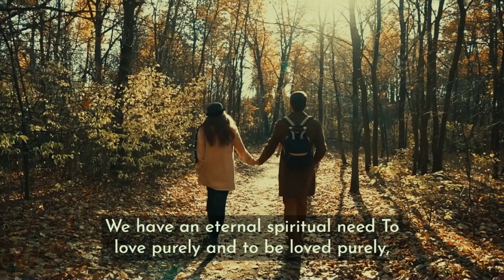Mindful Thinking: What Do People Really Need?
In the modern age, the alarming rise of depression has left many puzzled. Despite advancements in technology and increased material comforts, people around the world are experiencing feelings of emptiness, loneliness, and a lack of purpose. The question arises: What do people really need to find true happiness and fulfillment?